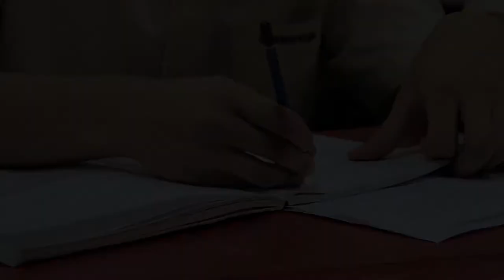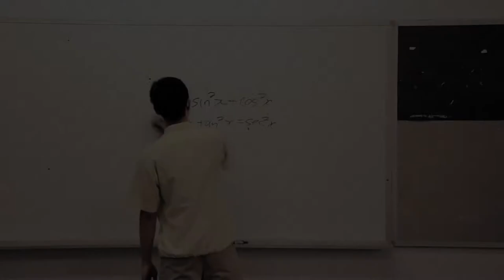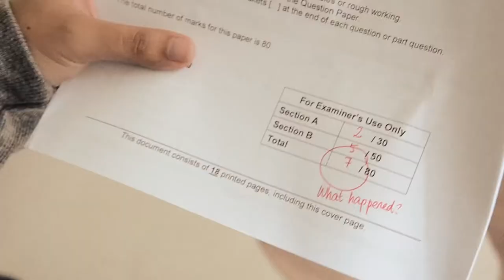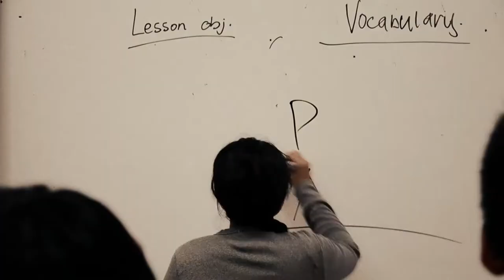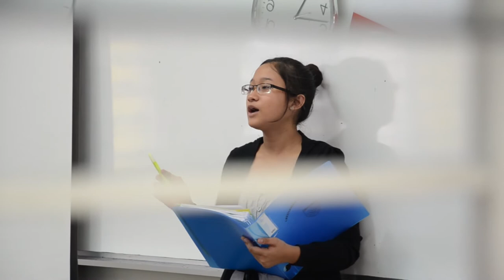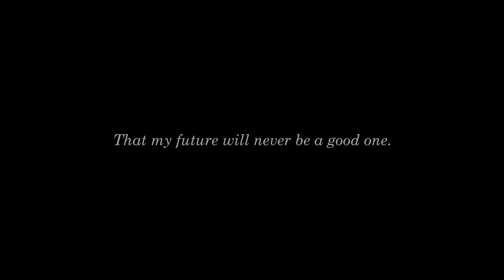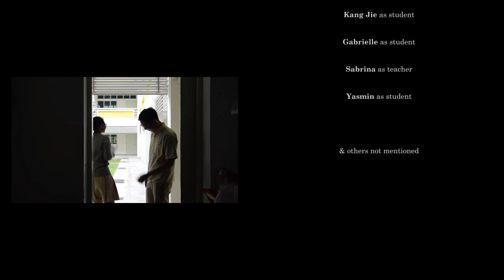Teachers Day Skit 2015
Greenridge Secondary School